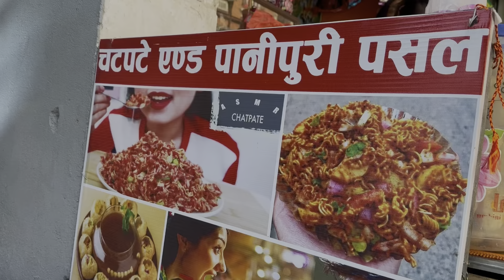Har Har Mahadev 🙏🏻 | Pashupatinath darshan | Kathmandu vlog 🇳🇵